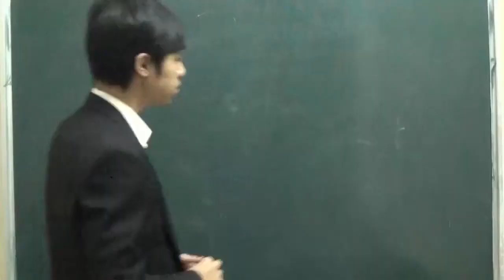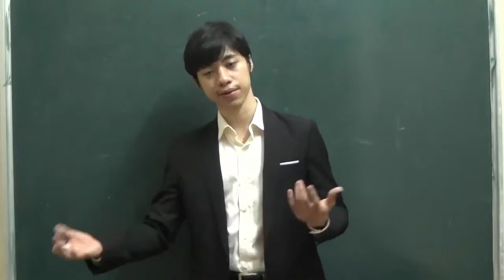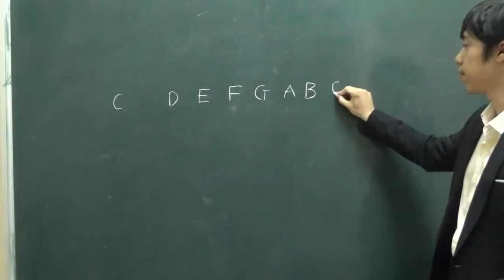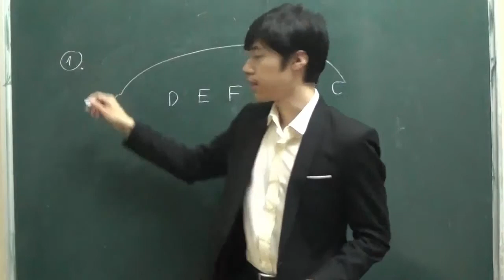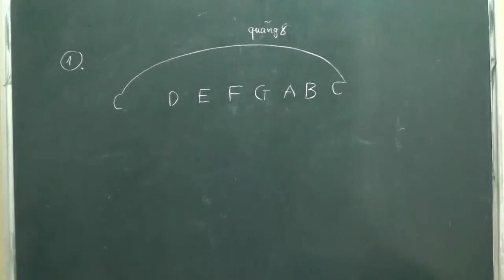Học nhạc lý Guitar Bài 1 Bảy nốt cơ bản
Nền tảng chơi guitar là nhạc lý!
Các bạn đam mê guitar ít nhiều cũng cần nắm kiến thức cơ bản để có thể chơi guitar tốt hơn.
Khóa nhạc lý cơ bản này rất dễ hiểu mong các bạn có thể nắm được kiến thức trong chuỗi 10 vidieo này.
Các bạn muốn học khóa guitar miễn phí thì vào kênh của mình đăng ký và nhấn theo dõi nhé.
►Video sẽ được gỡ bỏ nếu theo yêu cầu của chủ sở hữu bản quyền.